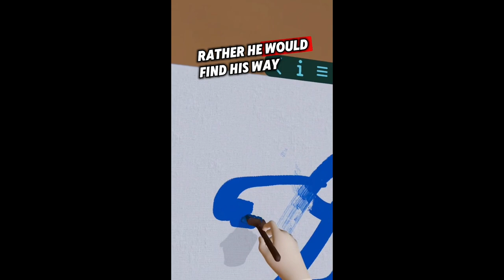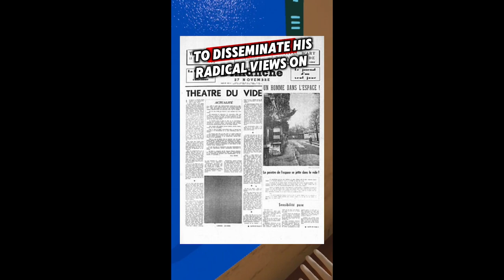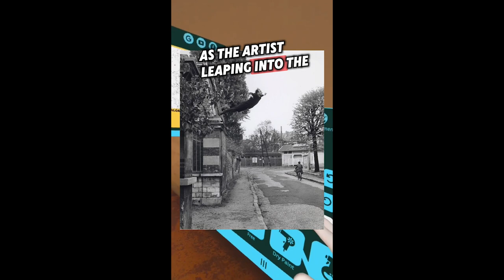THE CRIME EPISODE, Gina Rinehart Controversy, Brandon's TikTok - Episode #45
Recorded at Solas Studio

Join your hosts Morgan Jesse Lappin (founder of Brooklyn Collage Collective) and Brandon Wisecarver (former manager at Con Artist Collective) as they talk art, news and culture in New York City. Multiple episodes per week feature local artists, musicians and creatives from all walks and mediums.

Friday, May 31st, 2024 - THE CRIME EPISODE, Morgan and Brandon air their rap sheets publicly. We talk about the Gina Rinehart portrait controversy, Brandon's TikTok and some amazing upcoming guests coming to the show next week!

Kathleen Kralowec (show opens soon!)

Made possible by Solas Studio NYC

00:00:00 Intro
00:00:23 Welcome